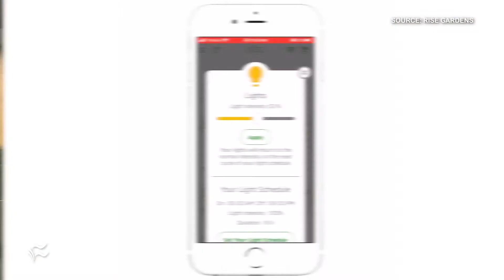Grow your own hydroponic indoor garden with Rise Gardens, CEO says at CES 2021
This indoor garden connects to Wi-Fi and uses IoT tech to help you grow food indoors, even if you don't have a green thumb.